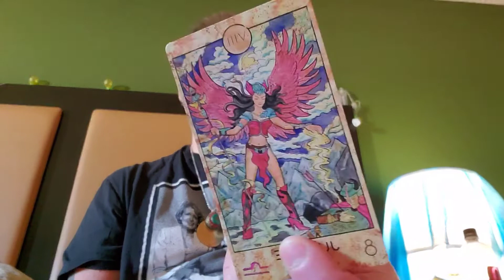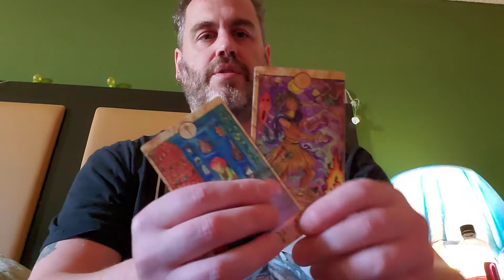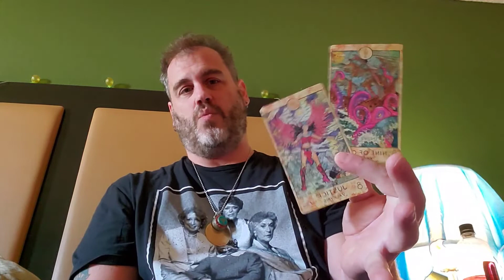Psychic Messages For The Week During This Challenging Time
At the encouragement of the Tibetan Deities here are some things you may want to consider.

To schedule a reading, get your Tibetan Astrology Chart or Khil Khor done or register for a virtual class: or

Like these videos and wish to donate to help keep them coming?